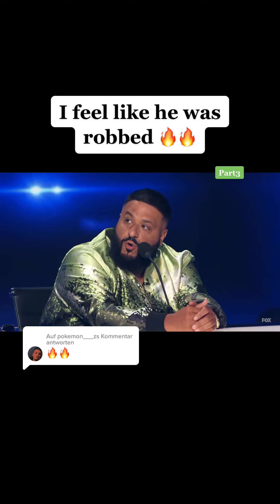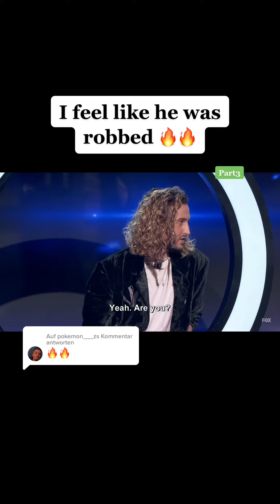Got Talents 2022 USA | Respect Talnets